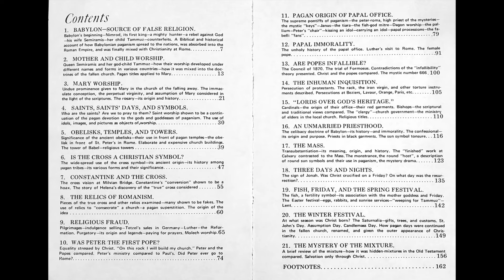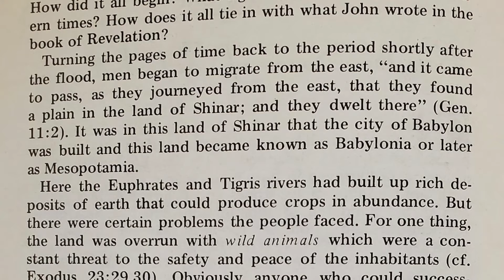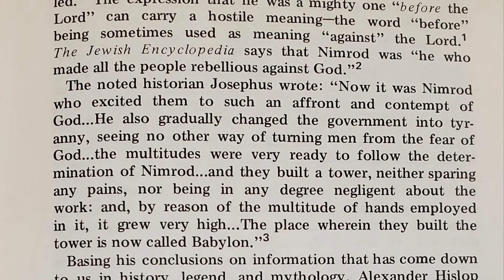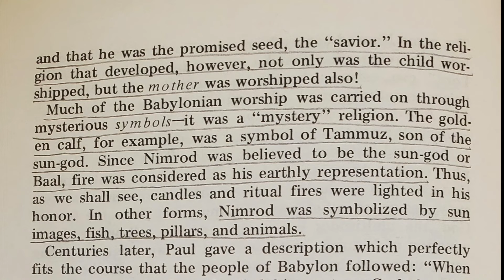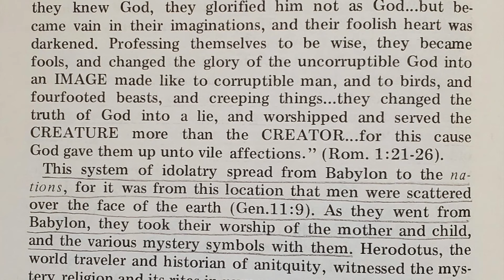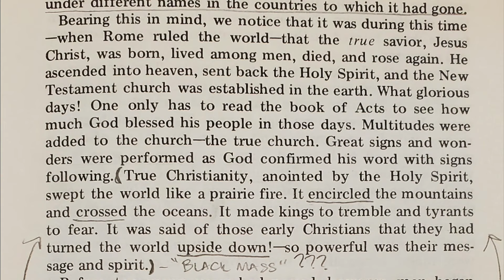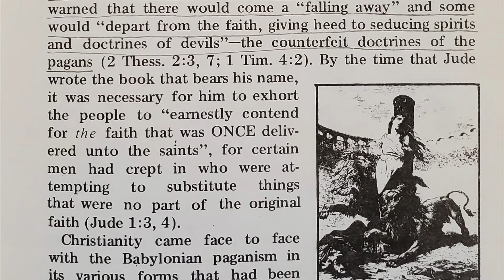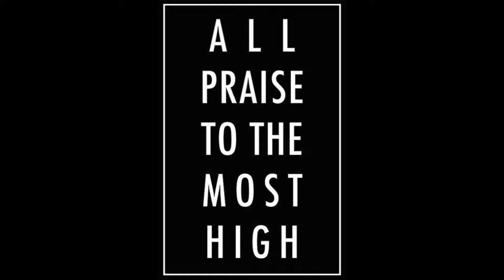Babylon Mystery Religion I Chapter 1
Babylon's beginning-Nimrod, its first king-a mighty hunter-a rebel against YHWH ELOHIM-his wife Semiramis-her child Tammuz-counterfeits. A Biblical and historical account of how Babylonian paganism spread to the nations, was absorbed into the Roman Empire, and was finally mixed with Christianity at Rome.